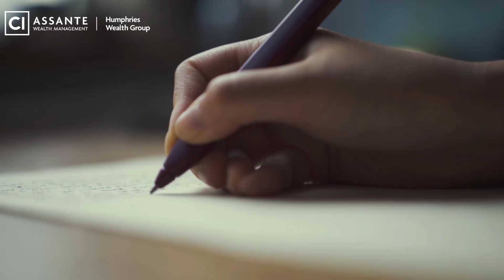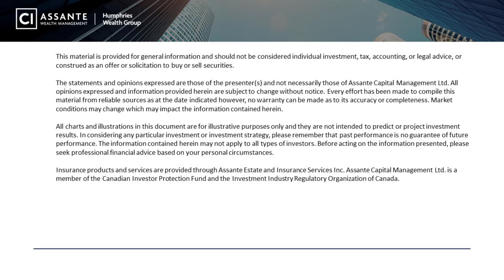Retirement Live Your Life With Purpose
Retirees who squeeze the juice out of their retirement experiences apply ten lessons common to this retirement group. This video covers lesson three - Life With Purpose - Follow Your Heart!

Are you within five years of retirement or already retired? Here's the link,

Access our complimentary Retirement Planning Resource Bundle. Click the following link to learn more,

Investing for Retirement Course - we have prepared a comprehensive course that reviews the key elements for building your retirement portfolio. You can get access to this FREE course by clicking the following link,

Retirement Cashflow Planning Course - Effective cash flow management is a cornerstone of retirement planning. You can access this FREE course by clicking the following link,

Regularly, we upload content related to the topics of retirement and overall wealth planning. Although our focus will be on financial topics, we will include other topics that impact management and the conservation of wealth, including:

Health
Relationships
Hobbies
Volunteerism
Work

Shaun Humphries B. Admin, CFP®
Senior Financial Planning Advisor
Assante Capital Management Ltd.